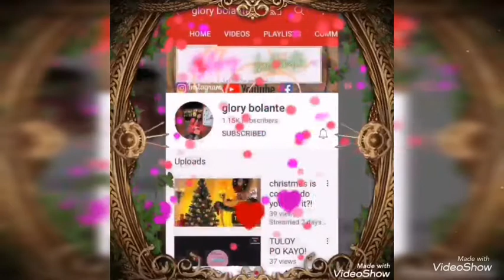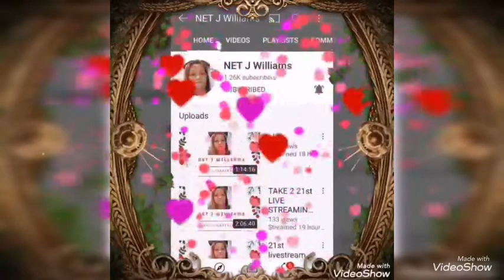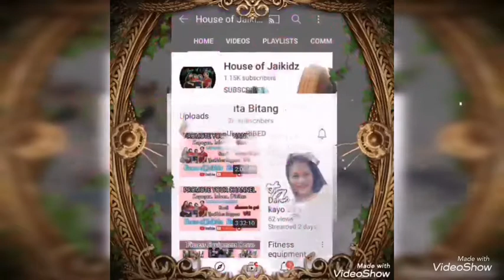Unboxing again from Noon/Xiaomi Wireless Airbuds & HDMI cables/Louie Fernandez